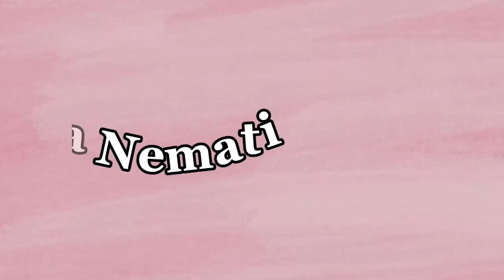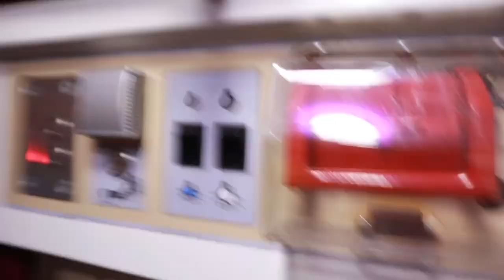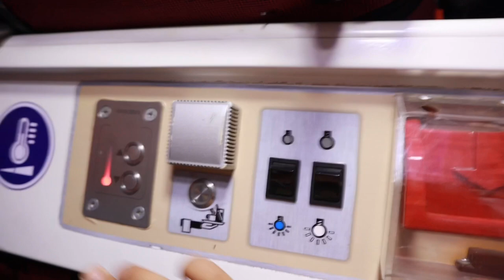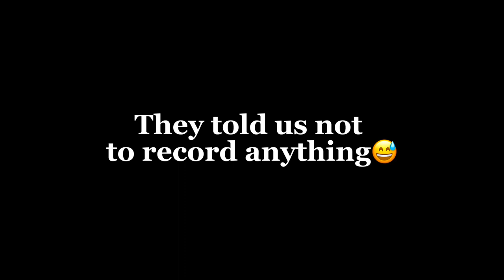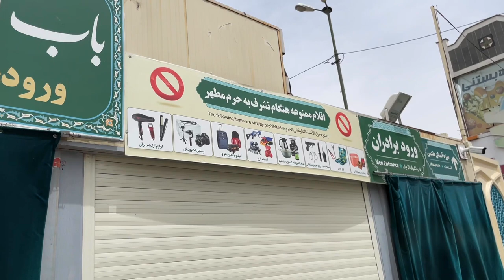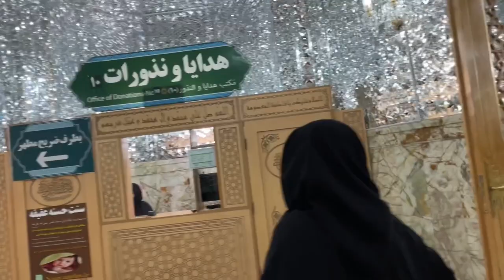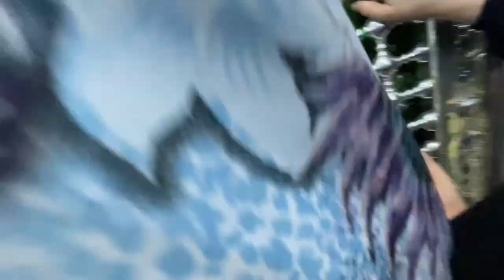Qom Vlog🤍 Jamkaran Mosque, Fatima Masumeh shrine, bazaar, exploring qom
Hey guys💕
So, we left Mashhad. It was the last day and I was soooo sad😭. We came to Tehran on a VIP train😎 and decided to explore Qom. We went to the Shrine of Fatima Masumeh and Jamkaran mosque. We bought 9 pigeons to set free and it was so satisfying. It felt really good and they were so cute, but unfortunately, the one we purchased the pigeons from had cut their feathers😭. So, they couldn´t fly and we had to put them in a yellow basket or a box for a month so that their feathers could grow back. I hope you guys enjoy watching this💗

Free Music for Videos 👉 Music by unfit art - in due time (feat. Gidi)